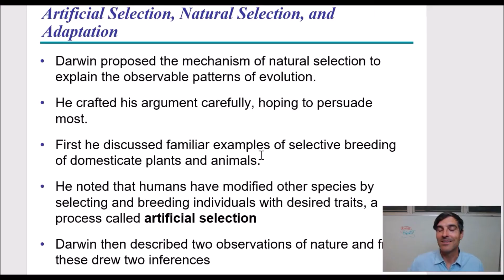Evolution - How did wolves evolve into dogs?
This quick lecture, inspired by the TV show Cosmos, explains how wolves evolved to dogs through artificial selection and selective breeding. Here is the script of the TV show.

This is a story about you and me and your dog.
There was a time not long ago before dogs.
They didn't exist.
Now there are big ones, small ones, snugglers, guardians, hunters.
Every kind of dog you could possibly want.
How did that happen? It's not just dogs.
Where did all the different kinds of living creatures come from? The answer is a transforming power that sounds like something straight out of a fairy tale or myth, but it's no such thing.
Let's go back across 30,000 years to a time before dogs, when our ancestors lived in the endless winter of the last ice age.
Our ancestors were wanderers living in small bands.
They slept beneath the stars.
The sky was their storybook, calendar, an instruction manual for living.
It told them when the bitter colds would come, when the wild grains would ripen, when the herds of caribou and bison would be on the move.
Their idea of home was Earth itself.
But they lived in fear of other hungry creatures the mountain lions and the bears that competed with them for the same prey and the wolves that threatened to carry off and devour the most vulnerable among them.
All the wolves want to get at the bone, but most of them are too frightened to come close enough.
Their fear is due to high levels of stress hormones in their blood.
It's a matter of survival.
Because coming too close to humans can be fatal.
But a few wolves-- due to natural variations-- have lower levels of those hormones.
This makes them less afraid of humans.
This wolf has discovered what a branch of his ancestors figured out some 15,000 years ago an excellent survival strategy; the domestication of humans.
Let the humans do the hunting, don't threaten them, and they'll let you scavenge their garbage.
You'll eat more regularly, you'll leave more offspring, and those offspring will inherit your disposition.
This selection for tameness would be reinforced with each generation until that line of wild wolves evolves into dogs.
You might call this "survival of the friendliest.
" Then as now, this was a good deal for the humans, too.
The scavenging dogs weren't just a sanitation squad.
They worked security.
As this interspecies partnership continued over time, the dogs' appearance changed also.
Cuteness became a selective advantage.
The more adorable you were, the better chance you had to live and pass on your genes to another generation.
What began as an alliance of convenience became a friendship that deepened over time.
To see what happens next, let's leave our distant ancestors of some 20,000 years ago to visit the more recent past during an intermission in the Ice Age.
This break in the climate starts a revolution.
Instead of wandering, people are settling down.
There's something new in the world villages.
People still hunt and gather, but now they also produce food and clothing agriculture.
The wolves have traded their freedom in exchange for a steady meal.
They've given up their right to choose a mate.
Now the humans choose for them.
They consistently kill off the dogs that can't be trained; the ones that bite the feeding hand.
And they breed the dogs that please them.
They nurture those dogs that do their bidding hunting, herding, guarding, hauling, and keeping them company.
From every litter, the humans select the puppies they like best.
Over the generations, the dogs evolve.
This kind of evolution is called "artificial selection" or "breeding.
" Turning wolves into dogs was the first time we humans took evolution into our own hands.
And we've been doing it ever since to shape all the plants and animals that we depend on.
In a blink of cosmic time, just 15,000 or 20,000 years, we turned gray wolves into all the kinds of dogs we love today.
Think of it.
Every breed of dog you've ever seen was sculpted by human hands.
Many of our best friends-- the most popular breeds-- were created in only the last few centuries.
The awesome power of evolution transformed the ravenous wolf into the faithful shepherd who protects the herd and drives the wolf away.
Artificial selection turned the wolf into the shepherd and the wild grasses into wheat and corn.
In fact, almost every plant and animal that we eat today was bred from a wild, less-edible ancestor.
If artificial selection can work such profound changes in only 10,000 or 15,000 years, what can natural selection do operating over billions of years? The answer is all the beauty and diversity of life.

HybridDrJ (Dr. Jory Basso) has a health/fitness/science/education channel. He is an Associate Professor of Biology at Southern California University of Health Sciences.